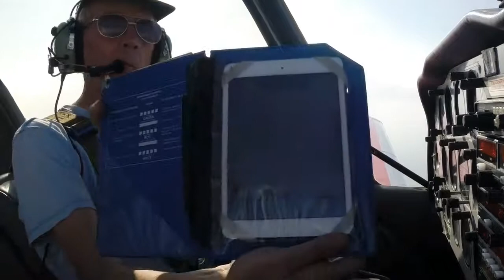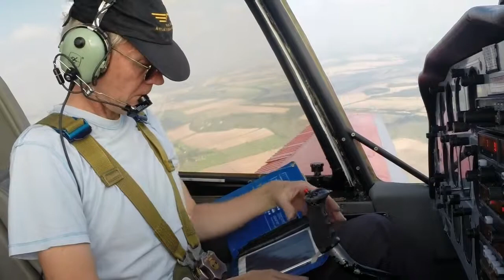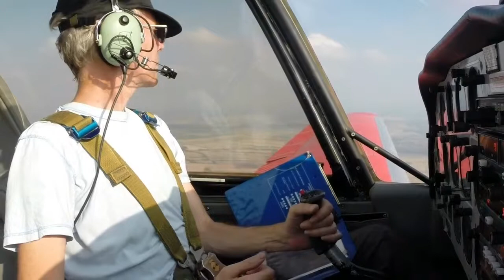14 09 07 Thwarted